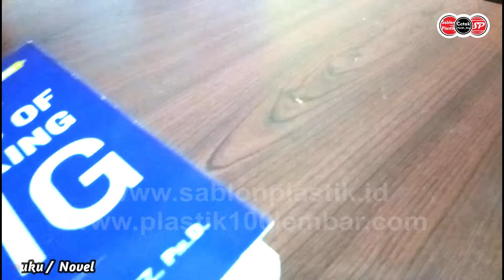Shopping Bag Plastik HD Plong 20x28cm Untuk Buku / Novel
Minat? Hubungi kami di ⬇⬇
Line: alfianfliaw